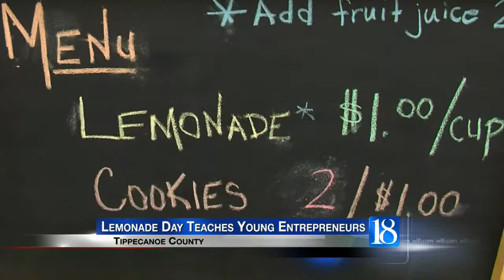Lemonade Day teaches youth entrepreneurship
TIPPECANOE CO., Ind. (WLFI) - On Saturday, children got the chance to see if owning a business was sour or sweet during Lemonade Day.